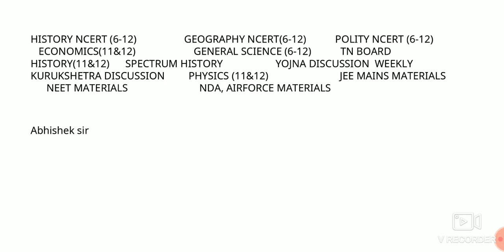laws of motion|| physics class 11 || morion|| rest|| Newton laws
law's of motion. Important for jee mains and advance, nda, airforce, navy and other competitive exams. Also fo for class cbse, icse and other state boards